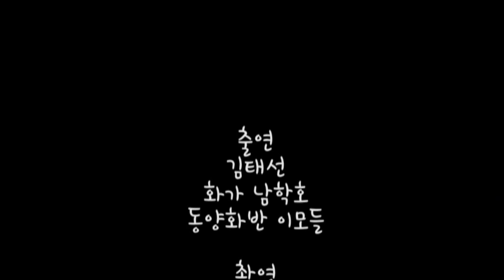굳세어라 태선씨 2016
칠성시장에서 꽃피운 여류화가 김태선

2016

멋진홈